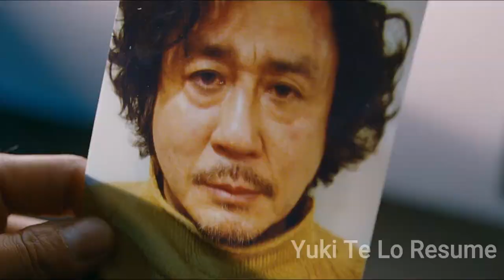ASESINA Y MUTILA A SUS VICTIMAS | I Saw The Devil / Resumen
Hola bandamax Hoy traigo una peli que me dejo así ;-; espero que les guste y YouTube También y no me lo baje xD

Tags (Ignorar):
Resumen, resumen, resúmenes, películas gratis, gracioso, i saw the devil, coreana, peliculascoreanas, aqui lo veras, ferdan, teloresumoasinomas, fedelobo, tioresumen,